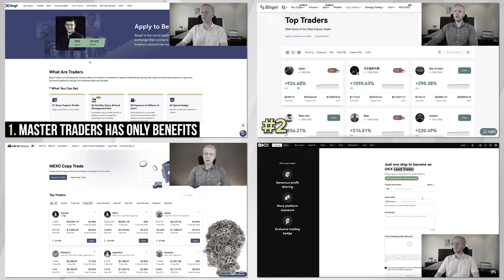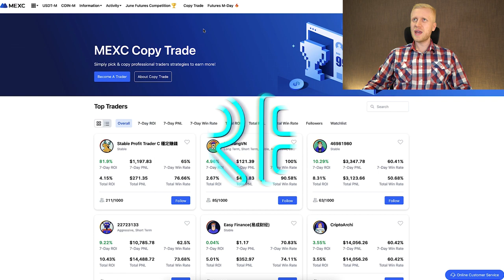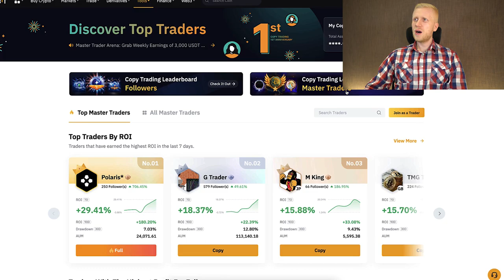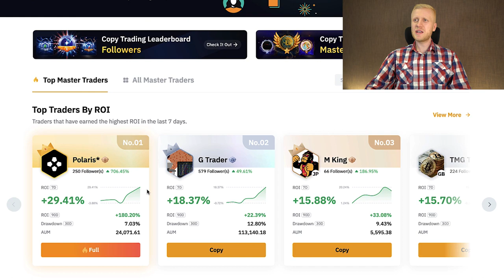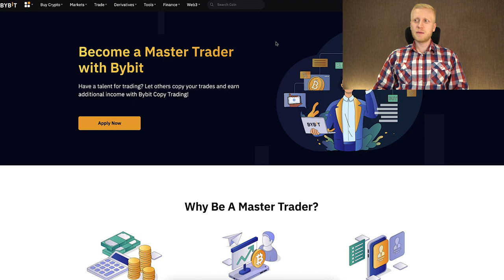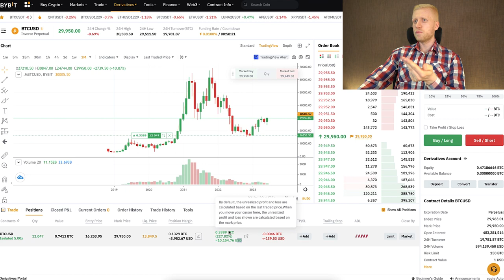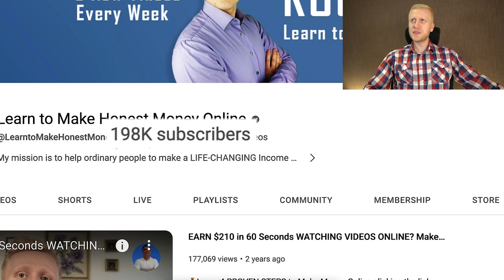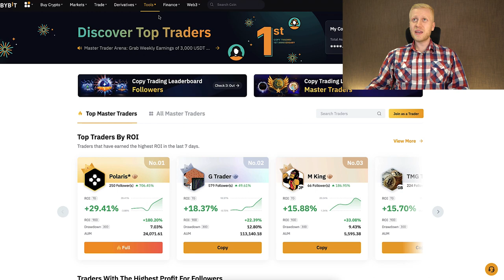Best Copy Trading Platform - SHOCKING TRUTH That NOBODY Tells YOU!!!!!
IS COPY TRADING PROFITABLE?? Is Copy Trading even worth it? What is the best copy trading platform in the world.

In my copy trading review, you'll hear THE TRUTH that nobody tells you. Copy trading is especially profitable for the platform AND crypto influencers.

This video is my current opinion with years of experience in this industry. You're free to disagree with me but I hope you at least listen closely. Let me know also which one is in your opinion the best copy trading platform.

In this video, we'll evaluate copy trading. The principles of copy trading are the same on every platform:
- Mexc copy trading
- OKX copy trading
- BingX copy trading
- eTorro copy trading
- Binance copy trading
- KuCoin copy trading
Etc.

If you have any questions after watching review on the best copy trading platform, ask me in the comments below and I'll be happy to help you.